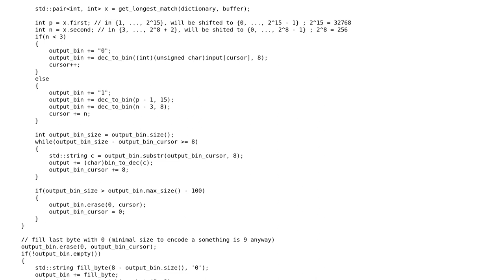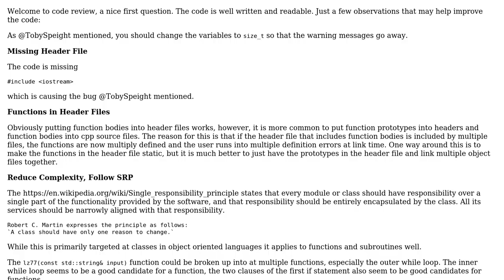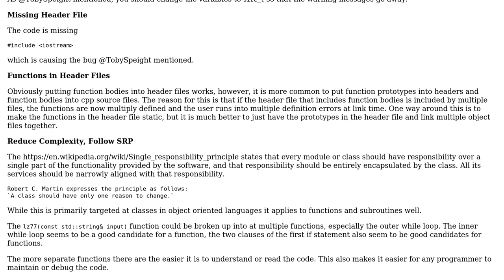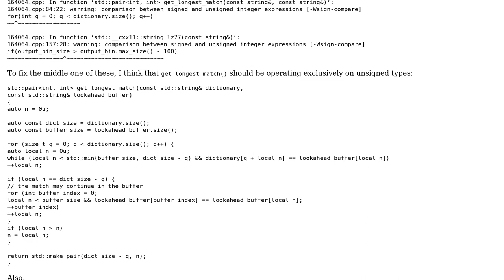C++ LZ77 compression algorithm (2 Solutions!!)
C++ LZ77 compression algorithm

With thanks & praise to God, and with thanks to the many people who have made this project possible! | Content (except music & images) licensed under CC BY-SA | Music | Images & others | With thanks to user Toby Speight user pacmaninbw user Jeremy and the Stack Exchange Network Trademarks are property of their respective owners. You are responsible for your own actions.